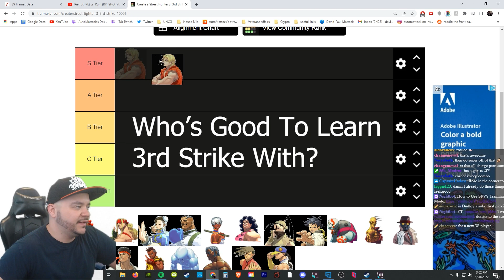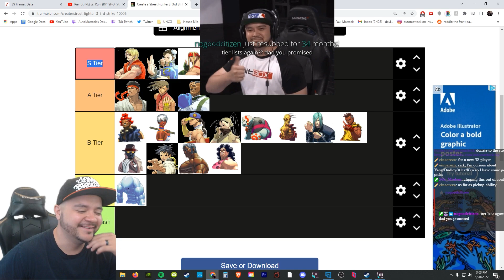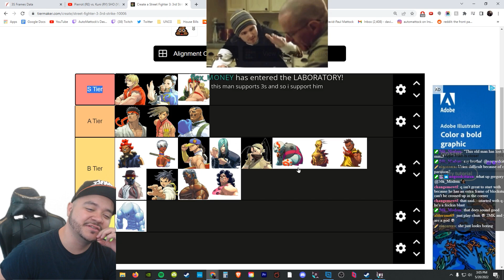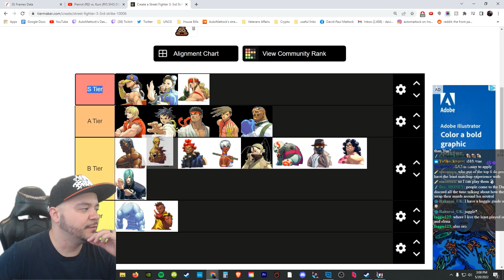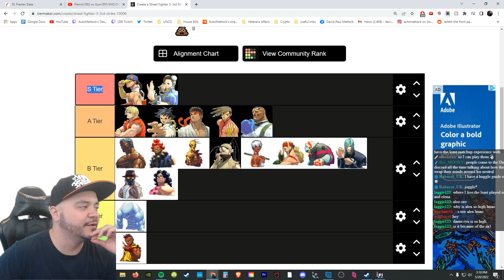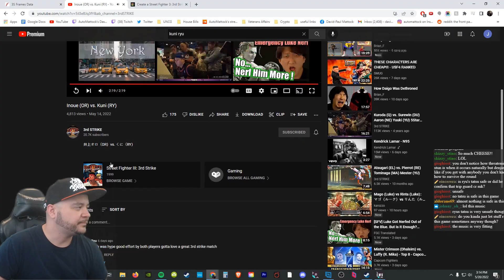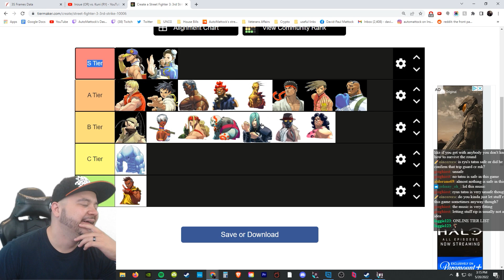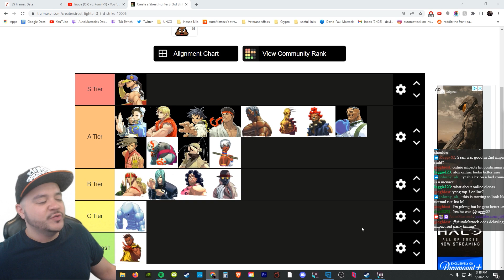Who's The Best to LEARN 3rd Strike With?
Best to learn the game with IMO:

-Chun has easy footsies and hit confirms.
-Ken also has great footsies and hit confirms.
-Ryu is really straight forward and Denjin is super strong at all levels of play.
-Dudley has a good jump with HK.  High/Low up close leading into super is pretty intuitive.
-Yang isn't as strong as Yun, but piloting Genei Jin with Yun when learning the game might not be very effective.
-Alex, like Dudley, has a pretty good jump which leads into command grab oki.

I do plan to make short video guides for these six characters in the near future!